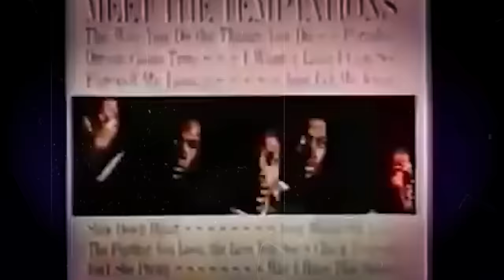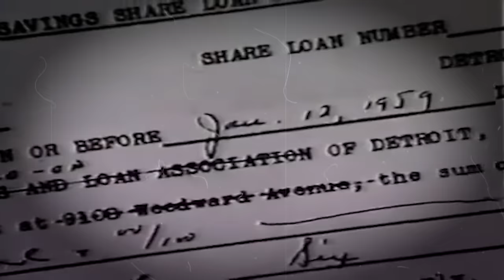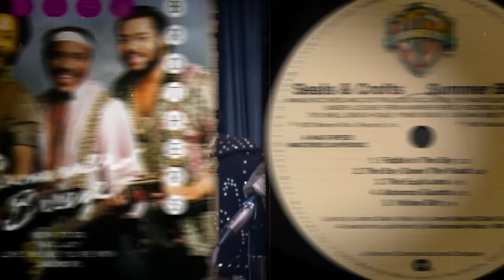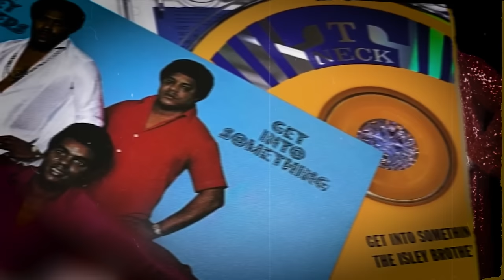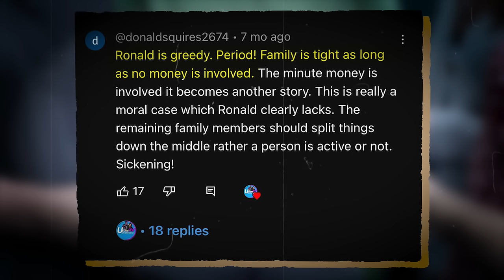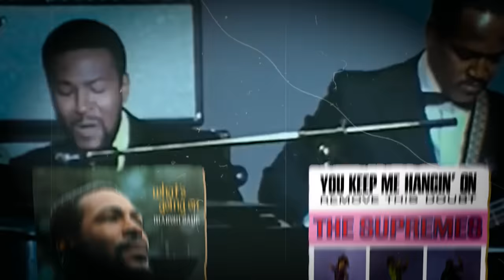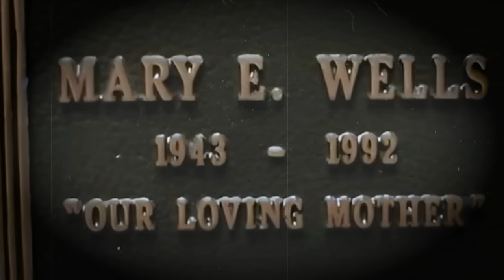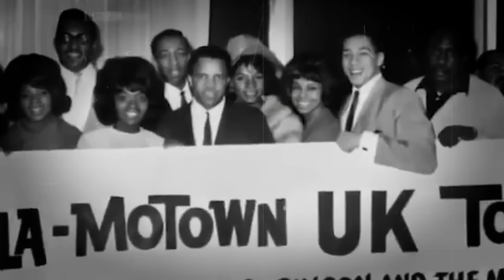6 UNSUNG Motown's Stories They NEVER Wanted You to Know..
6 UNSUNG Stories of Motown Records They NEVER Wanted Us to Know.
Chris Jasper embarked on a solo journey as an artist, multi-instrumentalist, and producer. Venturing into entrepreneurship, he founded his own record label, Gold City Records, and delivered 14 solo albums, which included four gospel releases.